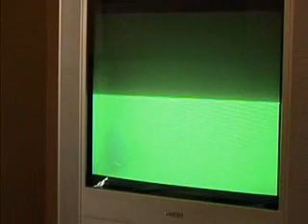ALIEN HOMMINID HD: Part 8 (With Fries101Reviews)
Russian Robot